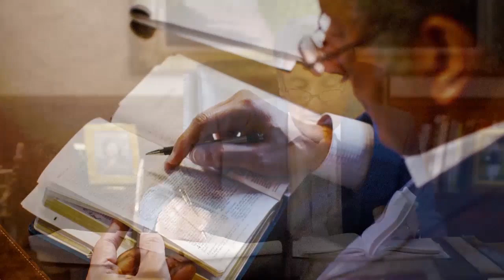Немыслимый дар. «Указывая путь» (1850)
Каждое Рождество мы тщательно ищем и усердно выбираем лучшие подарки для людей, которые дороги нам. Даже взрослые ведут себя как дети и ждут веселья, желая увидеть удивление на лицах детей, когда те раскроют подарки.

Нам кажется, что чествование Рождения нашего Господа и Спасителя Иисуса это радостной событие, но по какой-то странной причине в это время всплывают сложности во взаимоотношениях. Семьи собираются под одной крышей, но люди, вместо того, чтобы нести радость, ранят друг друга. И из-за этого отношения портятся.
Сколько бы ни стоил подарок, и каким бы особенным он ни был, и каким бы качественным он ни был, любой подарок можно оценить! Почему? Потому что мы можем измерить стоимость любого подарка, но сами мы не способны дать немыслимый, неописуемый подарок, которому нет цены. Только сам Господь Бог способен подарить невыразимый подарок! Слово Божье учит именно об этом.